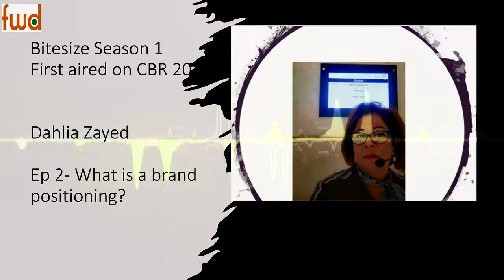تموقع العلامه التجاريه - تفرق فى ايه يا ترى ؟ -Dahlia Zayed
Brand Positioning ??? WHY !

First aired on CBR season one of bite size show by Dahlia Zaye in 2020